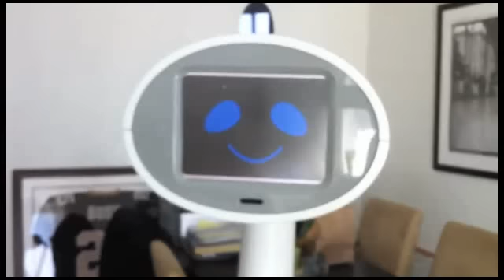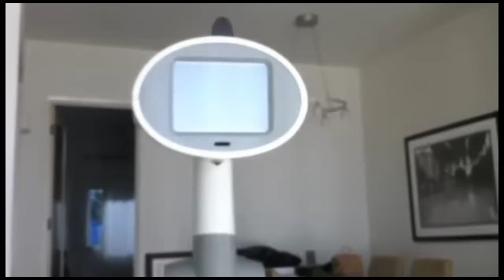Mystery Robot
Learn more on May 11